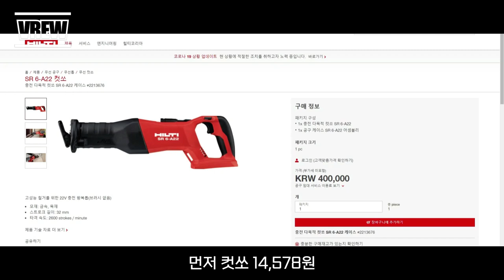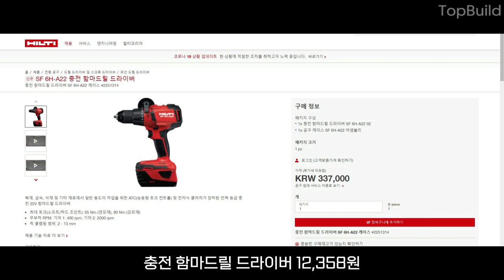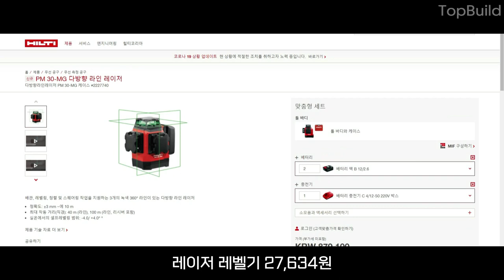이제는 공구도 렌탈해서 쓴다! 힐티의 공구 임대 서비스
힐티공구임대서비스 는 월 사용료를 지불하여 힐티 공구를 임대하고
계약기간 동안 공구, 배터리, 충전기까지 무상 수리를 제공 받을 수 있는 서비스입니다.

제품에 대해 더 궁금하시거나 시연이 필요하시면 힐티코리아 본사 직원이 직접 출장하여 제품 시연이 가능합니다.
아래의 링크를 클릭하시고 제품 시연 요청을 하시기 바랍니다.

 1) 수리가 진행되는 동안 대체 공구 무상 제공하여 작업이 중단되는 불편함을 감소할 수 있습니다.
 2) 갑자기 공구가 필요할 경우 추가로 원하는 기간만큼 단기 렌탈을 이용할 수 있습니다
 3) 계약이 종료되면 재계약시 최신 공구로 교체됩니다.
 4) 도난 보험이 되어 있어 공구 도난에 대한 비용 부담을 덜 수 있습니다.

계약기간은 상담을 통해 최종 결정됩니다.

(힐티 홈페이지의 제품별 가격에는 배터리와 충전기 금액이 포함되어 있지 않습니다. 참고 해 주세요.)